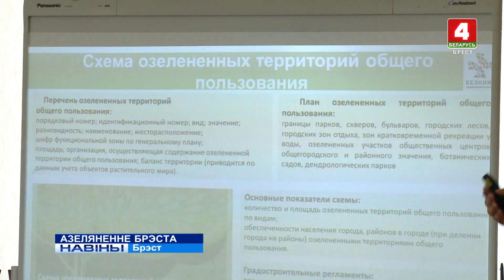АЗЕЛЯНЕННЕ БРЭСТА (Відэа)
Ператварыць увесь горад ў квітнеючы сад. Не проста мара жыхароў, а задача праекта па азеляненні Брэста. Яго першае абмеркаванне прайшло ў гарвыканкаме.